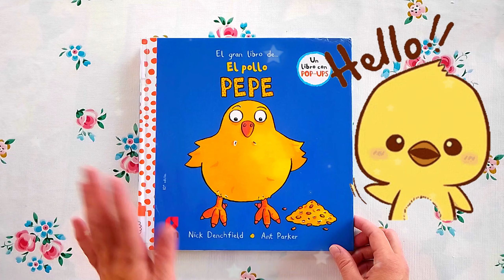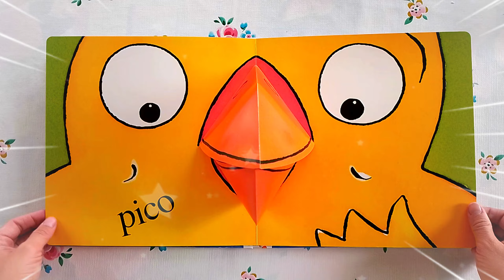🐣🐥 El gran libro del pollo Pepe +0/Cuentacuentos - Cuento infantil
El pollo Pepe está creciendo mucho porque es muy tragón.El libro favorito de los niños de 1 a 3 años, ahora en gran formato.

📚𝐀𝐮𝐭𝐨𝐫: Nick Denchfield
📚𝐈𝐥𝐮𝐬𝐭𝐫𝐚𝐜𝐢𝐨𝐧𝐞𝐬: Ant Parker
📚𝐄𝐝𝐢𝐭𝐨𝐫𝐢𝐚𝐥: SM
📚𝐄𝐝𝐚𝐝: ‎De 0 a 3 años